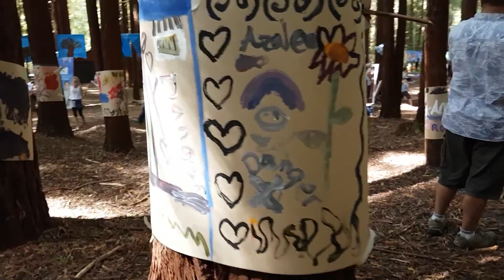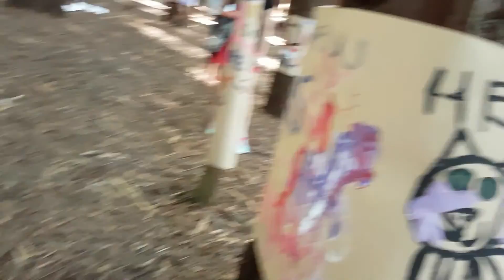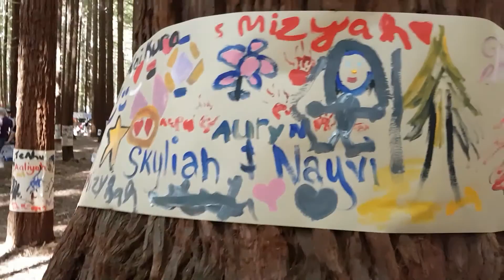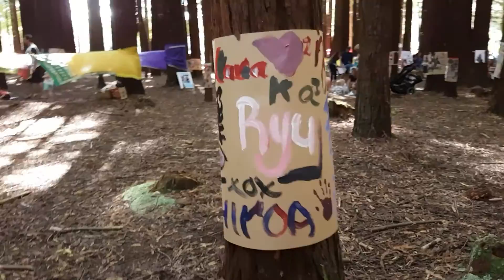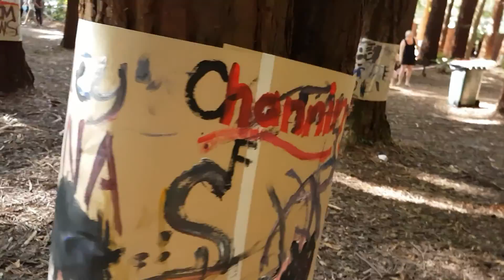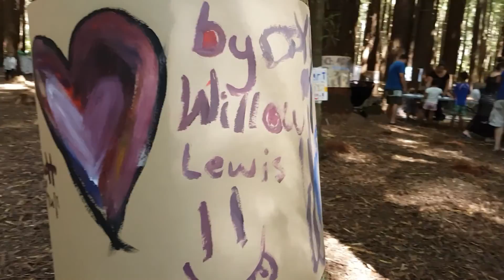Whanau, sticks, stones and tree painting Redwood Forest, Rotorua, New Zealand, 5 March 2017 LONG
Today 5th March 2017, marking International Children's Day, Whanau and friends enjoyed an afternoon of arts, games and entertainment of many ilks under the Redwood Forest trees, on the outskirts of Rotorua, Aotearoa / New Zealand; newspaper reports state some 2000 people visited; it felt like that was the children alone !  Our 'stand' offered paint to be applied to paper on the trees, sticks and stones from the forest floor, and those kids just kept on coming !  Particularly moving for me were the many friends who dropped by to say hi, with grandchildren in tow, AND all the little rocks that were left, carefully placed, at the foot of trees, after being painted. One rock even got washed before being painted!

What a thrill, so exhilarating to see all those totally absorbed little faces, and some not so little getting into it !!

This afternoon would not have been possible for me to be part of had it not been for my wonderful team of Ani, Pania and Hine Bennett, and Tihini and Amaia Grant, let alone filming these short excerpts from those 5.5 hours, 100 meter of paper + a ream of paper, 10 litres of paint, and untold water !! Very grateful to all involved!